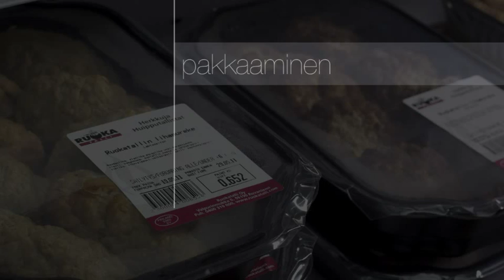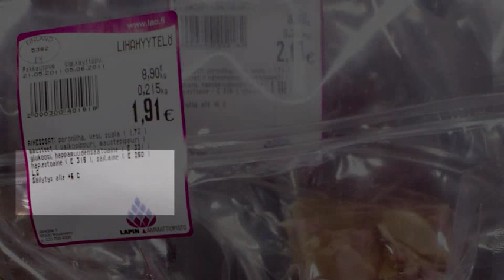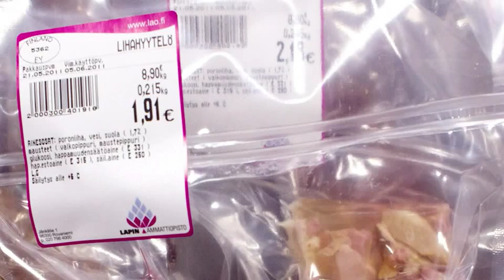Elintarvikkeen pakkaaminen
Opetusvideosarja